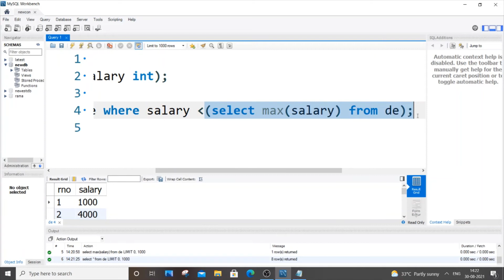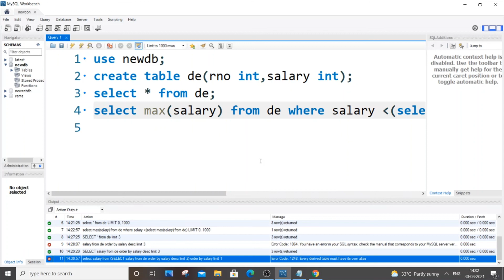SQL query to find second highest salary in table | SQL interview questions - 1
how to find second highest salary in sql is shown by using MYSQL